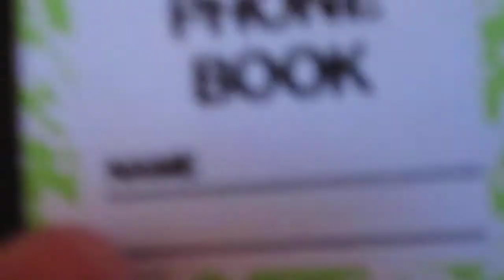Canceled! (only 1 entry)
Show off your dolls talent in your entry! Contest ends July 31st! Please enter! All details in the video!